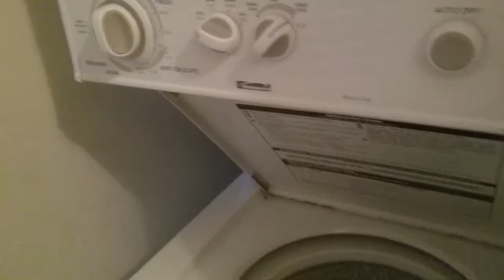20170813 LEAVING GULF SHORES. BOO!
Well we are leaving today. Here in a minute.  Boo! Wish we had a do over! We all were sick for four Days!  Anyhoo, 7 hours to get home. We are clearing and cleaning now. Heading out in 40 I'd  say.  Lord get us home safe and sound please wrap us in your circle of protection. Please Lord and thank you! FOR everything. We do it all for you. Amen and amen.  GOD with a BIG G is great all the time ain't HE! Isn't  HE, I mean. Anyway, gotta finish. Love to all and Momma I'm coming home. As that song goes,. Not the dying part. Lol and lol. Barbi